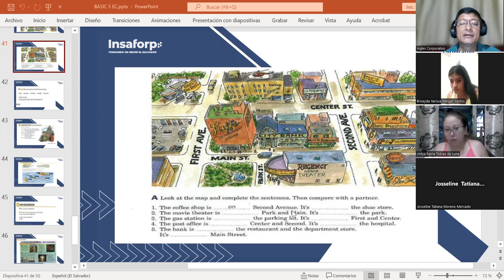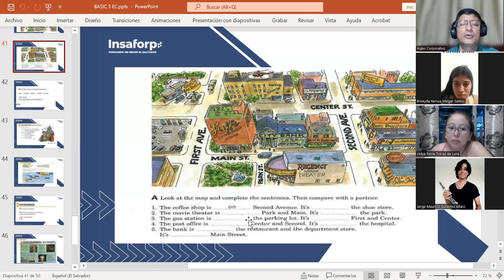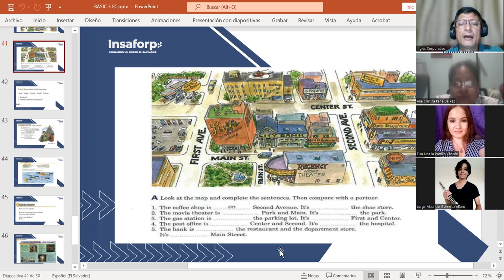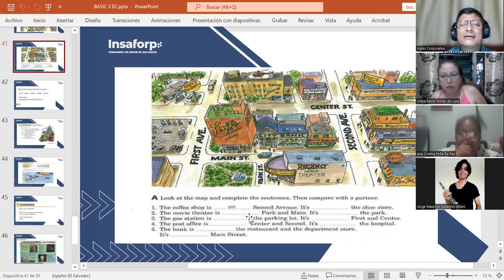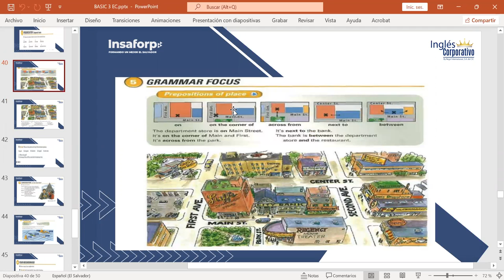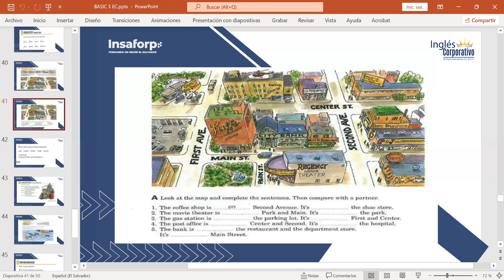CLASS 8-29-6-2023-FI-REGAL-37-MARTINEZ DE LEON-DIRECTIONS PART 1